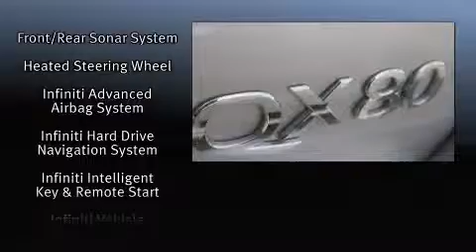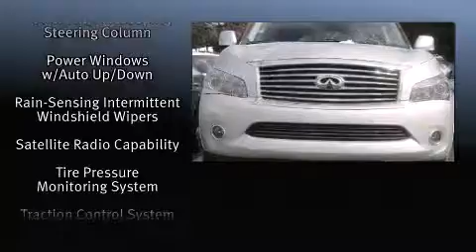2014 Infiniti QX80 in Decatur, GA 30033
Nalley Infiniti Decatur
1609 Church St
in Decatur, GA 30033

Sensibility and practicality define the 2014 Infiniti QX80. It features an automatic transmission, rear-wheel drive, and a powerful 8 cylinder engine. Infiniti prioritized fit and finish as evidenced by: front and rear reading lights, a leather steering wheel, automatic dimming door mirrors, heated seats, a power liftgate, power windows, and remote keyless entry. Back seat passengers will appreciate the rear audio controls, allowing them to make easy adjustments to the stereo system. Third row seats provide an even greater maximum passenger capacity. With high intensity discharge headlights illuminating your path, you'll always appreciate maximum visibility. For drivers who enjoy the natural environment, a power moon roof allows an infusion of fresh air. Infiniti also prioritized safety and security with features such as: dual front impact airbags, front SIDE impact airbags, traction control, brake assist, anti-whiplash front head restraints, a security system, an emergency communication system, and 4 wheel disc brakes with ABS. Safety and maximum capability are assured via self leveling rear suspension, which maintains optimal driving geometry. This vehicle has achieved Certified Pre-Owned status, by passing Infiniti's comprehensive certification process. Our team is professional, and we offer a no-pressure environment. We'd be happy to answer any questions that you may have. Stop by our dealership or give us a call for more information.